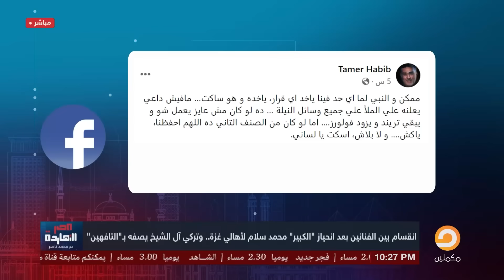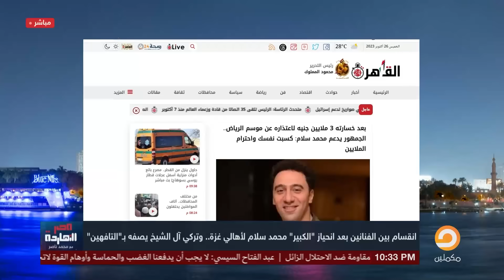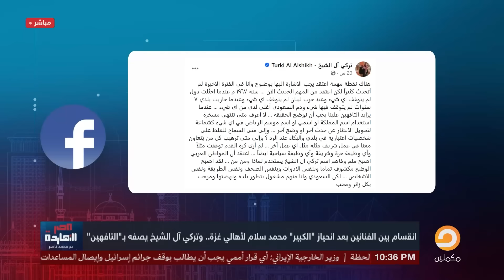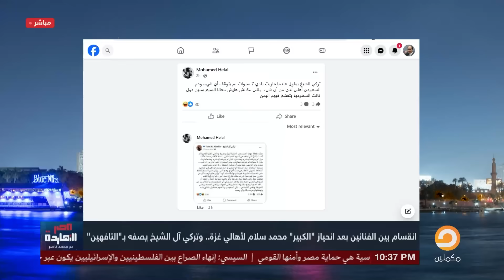موقف الفنان محمد سلام وجع تركى آل الشيخ وطلع رد وفضـ.،ـح نفسه وابراهيم عيسى مش عايز يسكت!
تشرفني متابعتكم على المنصات الأخرى